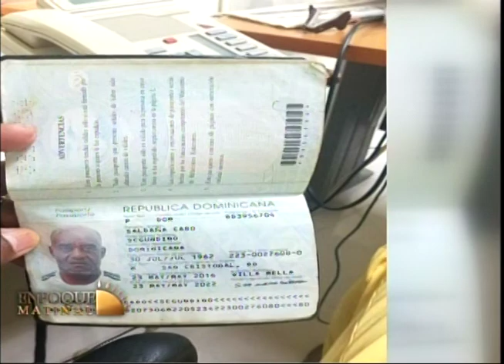Programa Enfoque Matinal lunes 11 febrero 2019